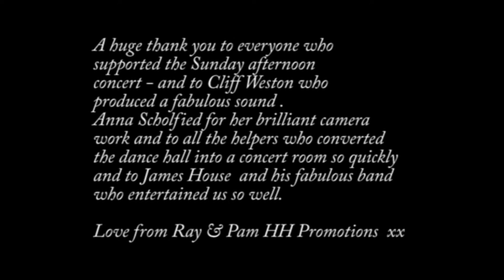James House Concert Video Clip HH Promotions Skegness 2016